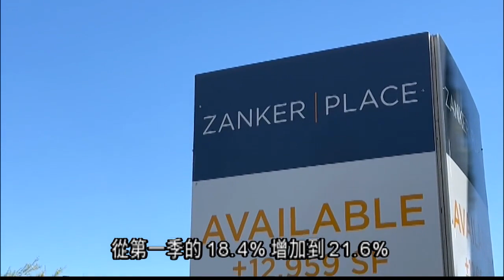矽谷今年第二季辦公樓空置率創歷史新高 7.28 (國)